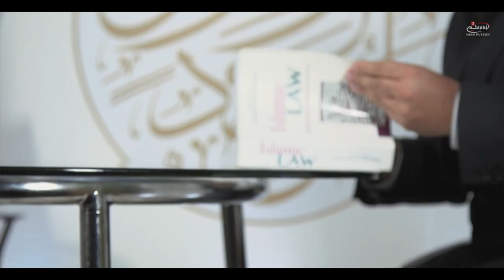Ahkam SOS LIVE every Monday & Wednesday at 06:30PM - 01:30PM D.C.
Join us this Monday for a brand new series of Ahkam SOS LIVE. Join Sayed Mohsin Shah and Shiekh Ali Maash as they discuss the different ahkam rulings.